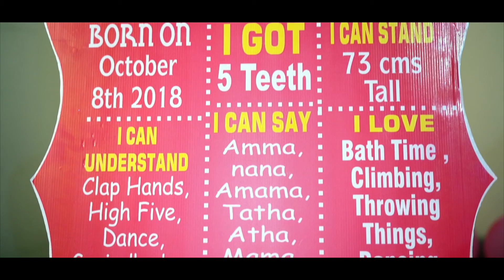shanvika pre-birthday promo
SHANVIKA CAKESMASH PROMO